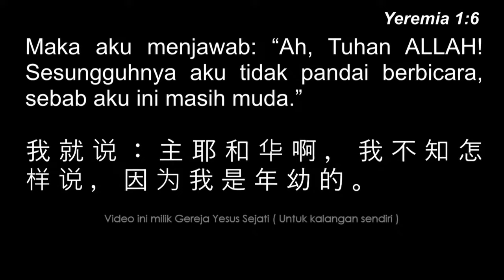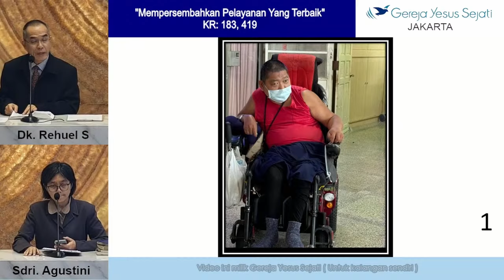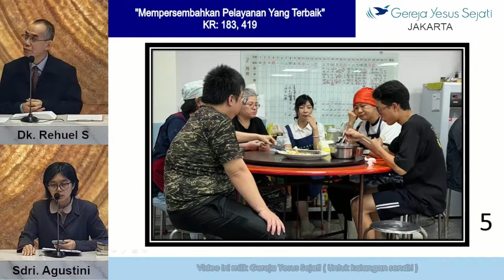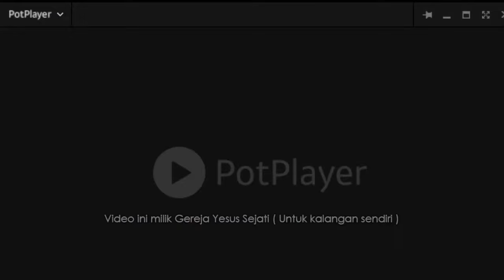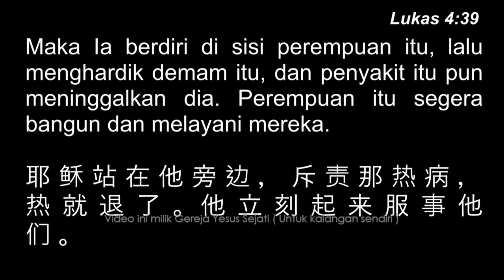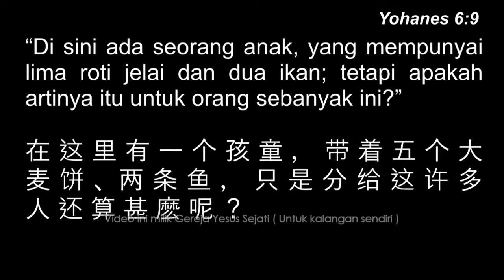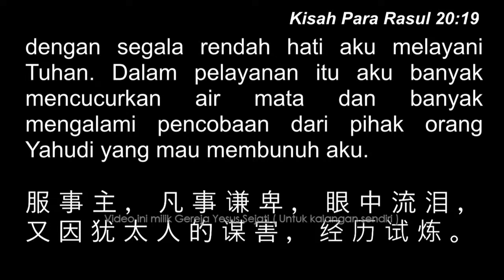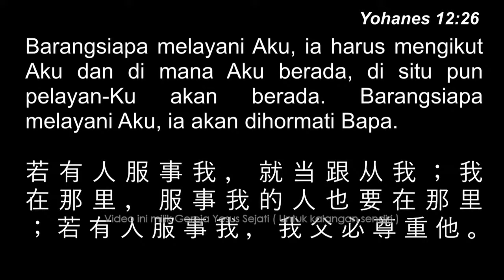Mempersembahkan Pelayanan Yang Terbaik - Dk. Rehuel S.